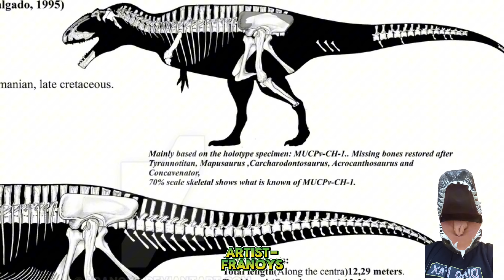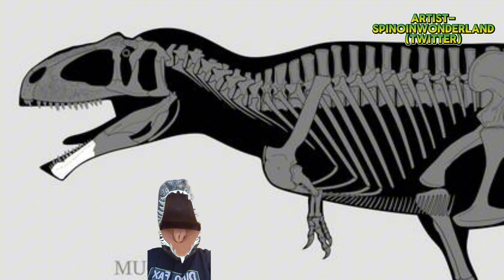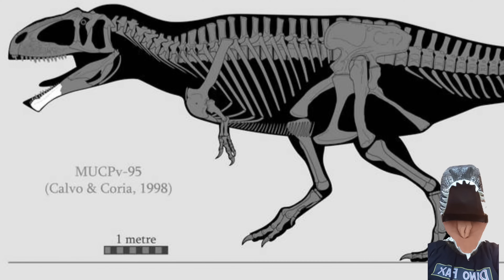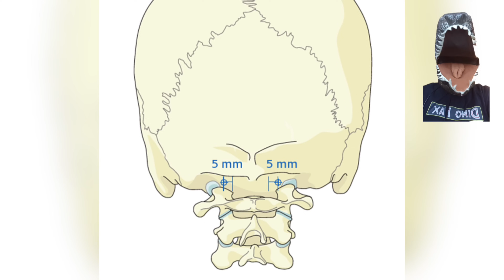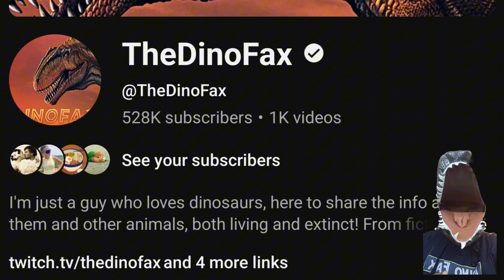Paleo Profiles: Giganotosaurus Carolinii (500k Subscriber Special!)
Giganotosaurus carolinii, The Giant Southern Lizard, one of the largest carnivorous dinosaurs that we know of. A mysterious beast that eludes us to this day, there are often misconceptions, and a general lack of knowledge about this brilliant dinosaur. It also happens to be my favorite.

Join me as we unravel the mysterious origins of a once great predator, now mostly lost to time. Come meet the largest of the Carcharodontosaurids (that we know of).

I never thought I'd get here, and I appreciate each and every one of you for being here with me. You are all ABSOLUTELY BRILLIANT. I hope you enjoy, you folks mean the world!